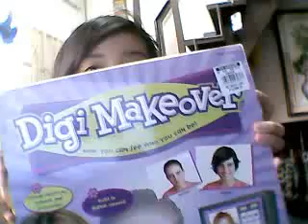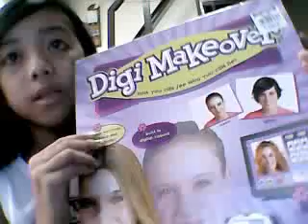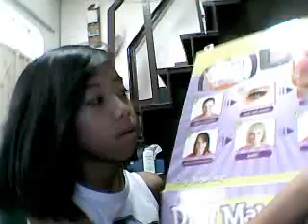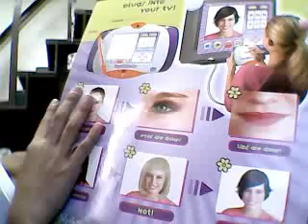digi makeover girl tech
lowilicious's webcam video May 09, 2010, 05:22 PM